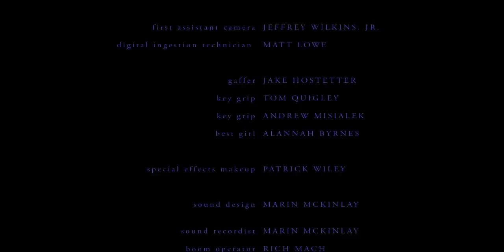Peter In The Dark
A Film by Devin Hassan
Produced by Bess Tassoulas
Directed by Jack Collins

Starring:
Tom Kramer as Peter Dawson
Marie Laure Freshard as Charlotte Dawson
Ruby Doran as Gracie Dawson